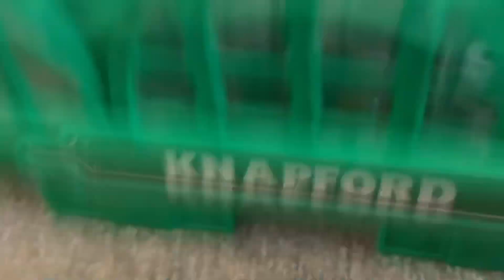I Was Bored 7